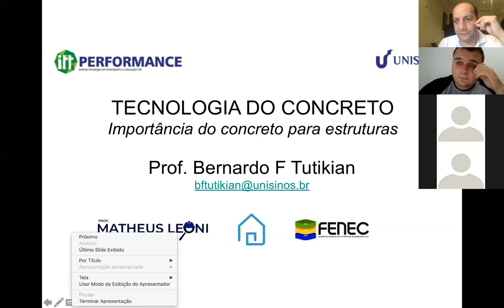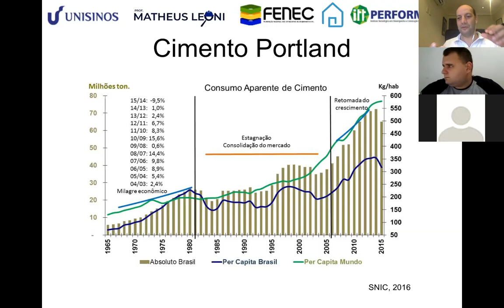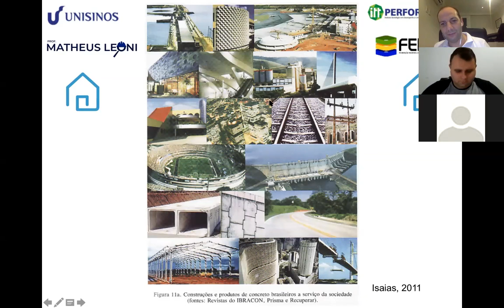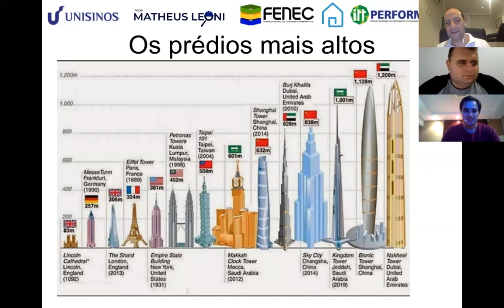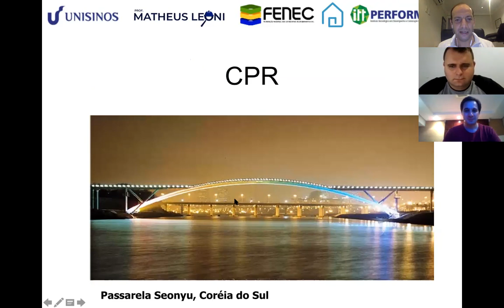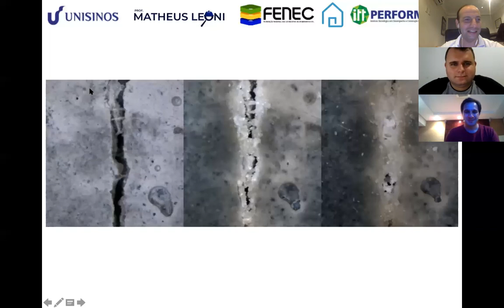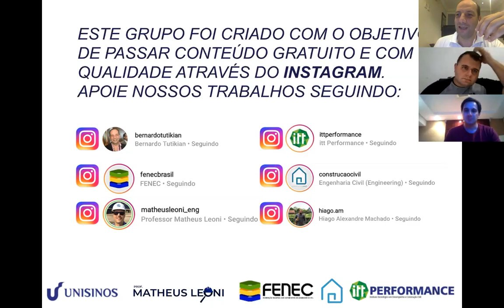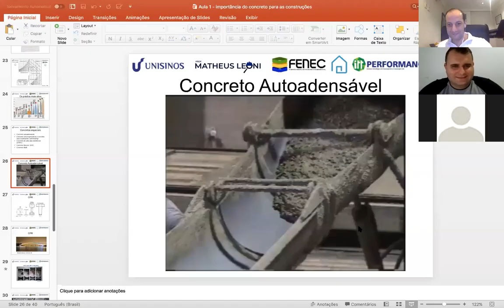Palestra 9 - A importância do concreto na construção civil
Participação:
Prof. Dr. Bernardo Tutikian
Prof. Dr. Abdala Carim Nabut Neto

Apoio: ITT Performance
            Universidade Unisinos (Porto Alegre, Rio Grande do Sul - Brasil)
            FENEC  - Federação Nacional dos Estudantes de Engenharia Civil